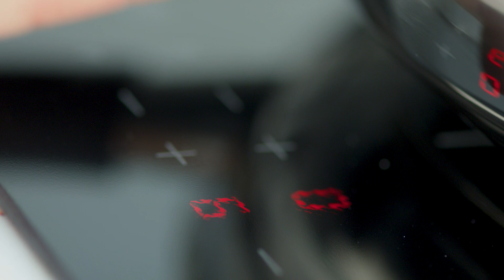Langostinos al Vino Blanco - Hoy Cocinamos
Ingredientes:

- 400 g de langostinos
- Aceite de oliva virgen extra Olisone
- 5 dientes de ajo
- Sal
- 20 ml de vino blanco
- Perejil fresco

Elaboración:

1. Retiramos la piel de los langostinos conservando la cola.

2. Vertemos un poco de aceite en una sartén. Picamos los ajos, encendemos el fuego y los añadimos sin que el aceite esté caliente. Freímos los ajos sin que lleguen a dorarse.

3. Añadimos a la sartén los langostinos y sazonamos. Incorporamos el vino y esperamos a que el alcohol se evapore.

4. Emplatamos, espolvoreamos por encima un poco de perejil picado y… ¡a disfrutar de esta riquísima receta!